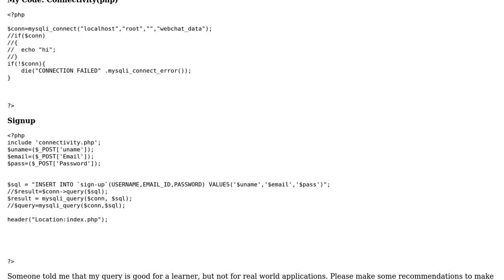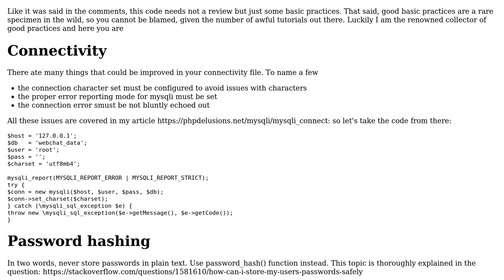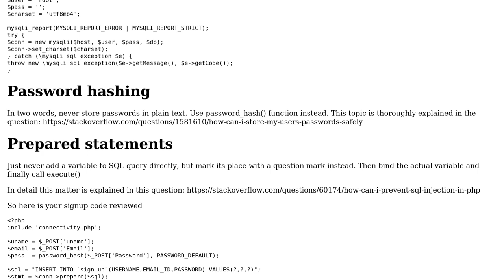Inserting a user sign-up record using mysqli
With thanks & praise to God, and with thanks to the many people who have made this project possible! | Content (except music & images) licensed under CC BY-SA | Music | Images & others | With thanks to user Your Common Sense user The Puzzler user 200_success and the Stack Exchange Network Trademarks are property of their respective owners. You are responsible for your own actions.